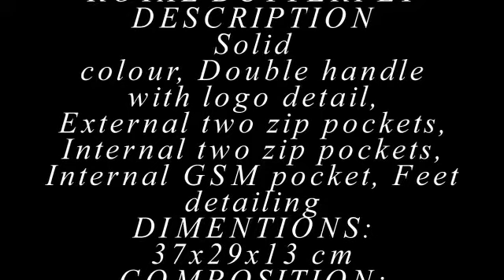ROYAL BUTTERFLY HANDBAGS TOP STAR MODEL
DESCRIPTION
Solid colour, Double handle with logo detail, External two zip pockets, Internal two zip pockets, Internal GSM pocket, Feet detailing
DIMENTIONS: 37x29x13 cm
COMPOSITION: 100% Calf-Skin Leather